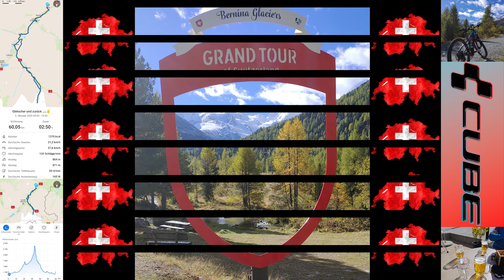Schweiz Tag 3 - Zuoz - Samedan - Gletscher - Samedan - Zuoz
Von Zuoz über Samedan zum Morteratschgletscher und zurück nach Samedan und Zuoz.